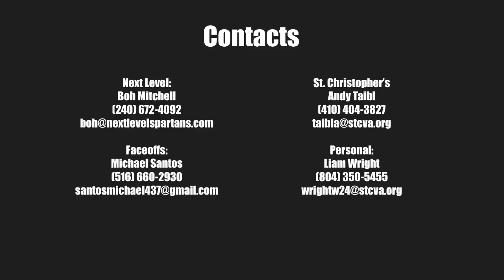Liam Wright (Class of 2024) 2021 Fall Highlights